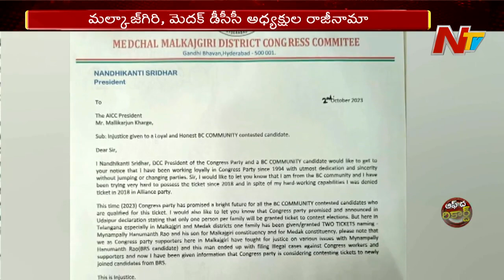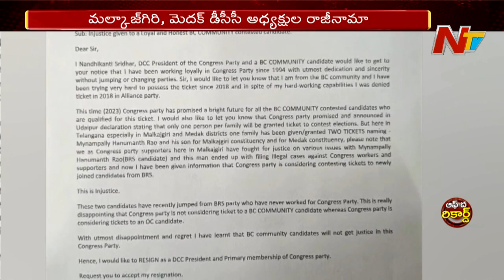ఇంటి వాణ్ణి ఇల్లరికం ఇచ్చి.. బయట వాణ్ణి అరువు తెచ్చుకున్నటుంది..! | Off The Record | Ntv